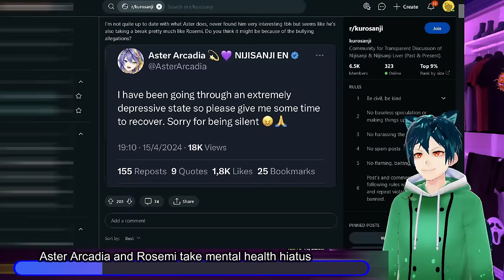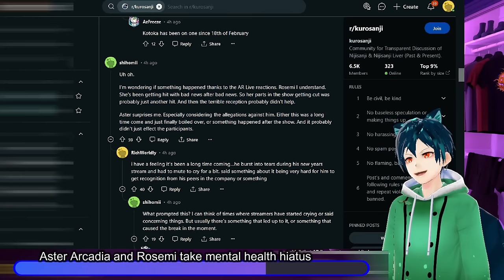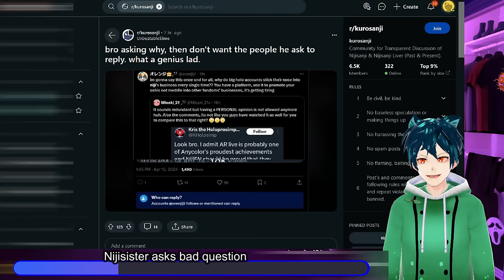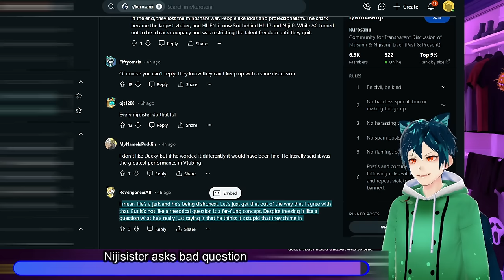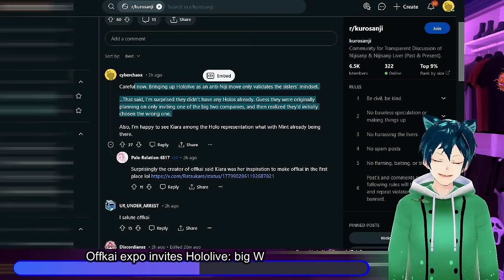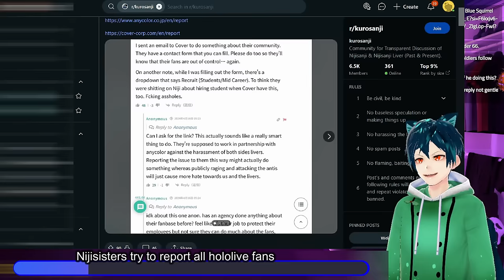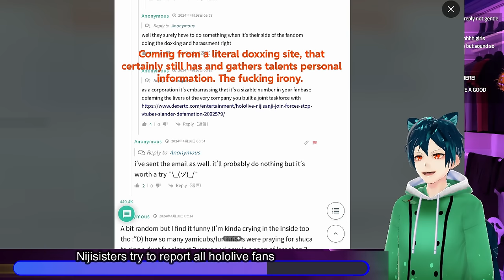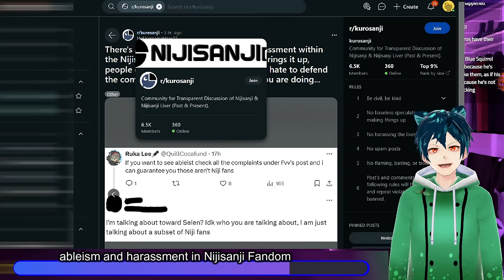Aster Arcadia Rosemi break, Nijisisters blame hololive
Nijisanji loses more people to mental health downturns. There is a lot of stress in these times, and Rosemi is one of the ones going away for a bit. The Nijisisters go on a report campaign against the Hololive fandom

what do you think abou it?

00:00 meme and intro
00:24 Aster and Rosemi gone
04:23 Nijisister asks question on twitter, doesn't want answer
07:46 Offkai expo invites Hololive
10:48 Nijisisters try to report hololive fans
13:52 Harassment and ableism in Nijisanji fans
15:40 Another good AR Live example
16:52 Comment, like, sub and have a good day!